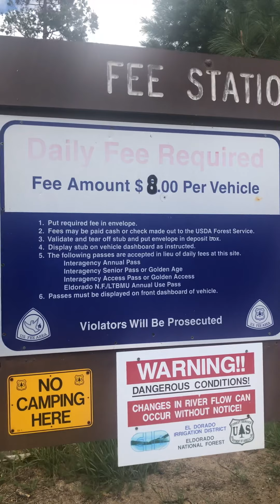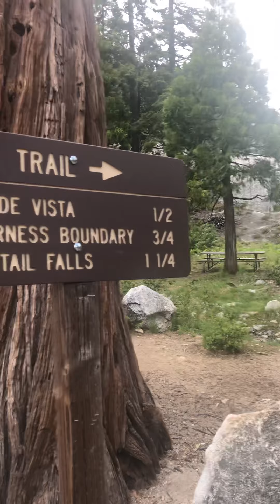June 6, 2020 Pyramid Trailhead, Eldorado National Forest in Lake Tahoe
It was a 2 miles hike but majority was inclined and the air was thin due to high elevation. It was a difficult hike.